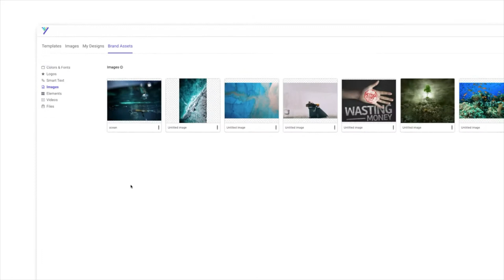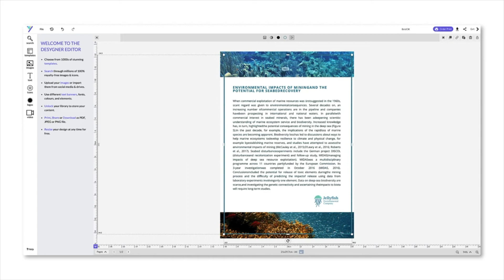Why Desygner Pro?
Whether you're working alone or with a large team, Desygner Pro+ will meet all of your needs. You can take Desygner to the next level with time-saving tools and enhance productivity regardless of the size of your crew.

👉 Free resources: thousands of templates, millions of free images, illustrations, icons, fonts, and powerful editing tools.

👉 One-click background remover and resizer.

👉 Animated your design with GIFs.

👉 Go beyond boundaries - design on your mobile, tablet or computer, anytime and anywhere life takes you!

👉 Covers to Print and Digital Books like Kindle and Wattpad.

👉 Download and share for free with no watermarks.

👉 Add images and texts from your camera roll and storage drives.

👉 Cloud Sync: Save projects to the cloud for multi-device editing.

👉 Exclusive app: specialized app for creating professional book covers with unique designs for this purpose.

About Desygner:
Desygner isn’t just the most user-friendly graphic design app; it’s also the premier marketing solution for businesses. Highly recommended by powerhouses like Google, Forbes, Product Hunt, Social Media Examiner, and Terra - Desygner becomes a trustworthy partner for over 33 million users worldwide. We empower our users to create awe-inspiring content and professional-grade marketing materials efficiently and seamlessly. Discover Desygner - where creativity meets simplicity.